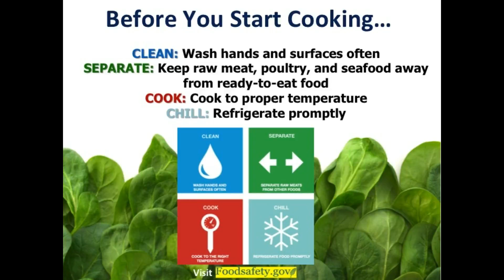Autumn Vegetable Bake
a. Take advantage of fall’s bountiful harvest by cooking with root vegetables. The Thanksgiving holiday is approaching, and the search is on for healthful recipes you can share with your family and loved ones. This simple yet satisfying Autumn Vegetable Bake uses turnips, carrots, onion, and sweet potato, but it doesn’t have to stop there. At home, you could also try it with squash and beets. The possibilities are endless. Food safety is always a concern. To make sure your dish is prepared properly, review food safety practice

Recipe makes 6 servings

Ingredients:
- 1 onion
- 4 carrots
- 2 turnips
- 2 sweet potatoes, diced into quarter-sizes pieces
- 2 Tbsp Olive Oil
- 3/4 tsp garlic powder
-  salt and pepper to taste
- 1/2 cup fresh parsley

Utensils:
- Sharp cutting knife, with safe grip
- Vegetable peeler
- 18 in x 13 in baking pan (rimmed kind preferred)
- Aluminum foil to cover pan
- Spoon, for stirring

Preparation:
- Set oven to bake, and preheat to 425 degrees F
- Peel turnips and carrots, then chop into bite-sized pieces. Place in bowl and set aside.
- Dice sweet potato. Add to bowl with turnips and carrots.
- Dice onion, and add to the bowl.
- Place aluminum foil on the baking pan, then pour raw vegetable mixture onto the pan.
- Pour olive oil over vegetable mixture, following by the spices
- Mix together, then place in the oven
- After 20 minutes, take mixture out of the oven and stir. Put back in the oven, and bake for an additional 20-25 mins, or until vegetables are caramelized and browned.
- Sprinkle with parsley, if desired, and serve